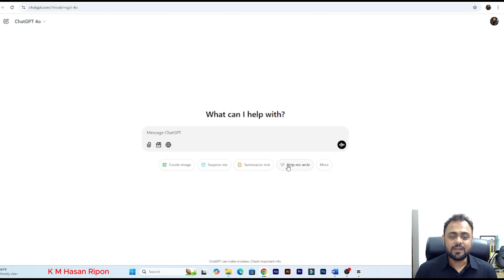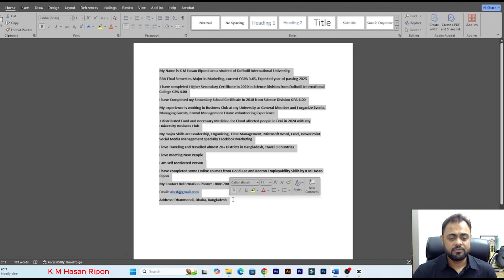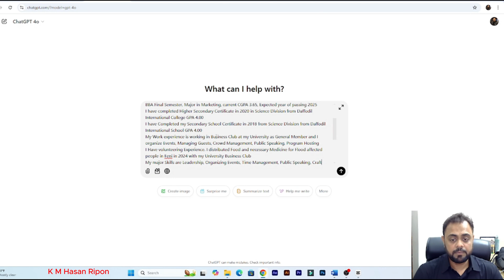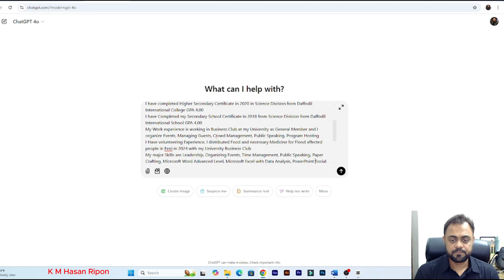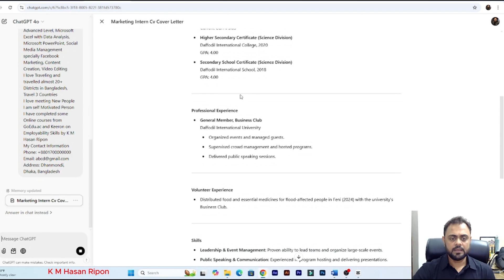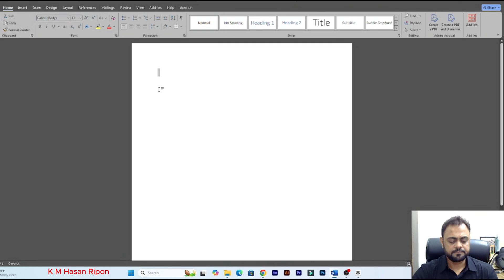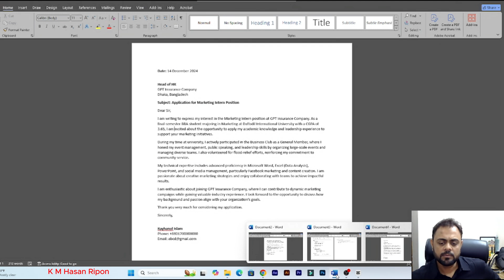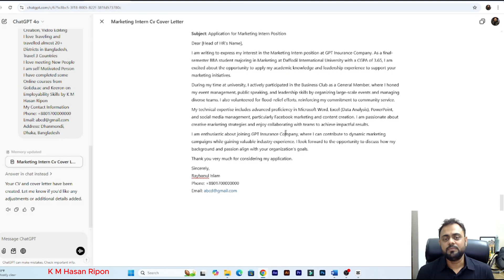ChatGPT দিয়ে সহজেই সিভি তৈরি করবেন কিভাবে?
আপনার সিভি (CV) তৈরি করা কি সময়সাপেক্ষ এবং কঠিন মনে হয়? 😟 এখন আর নয়! এই ভিডিওতে দেখানো হবে কিভাবে ChatGPT ব্যবহার করে সহজেই একটি প্রফেশনাল সিভি তৈরি করা যায়।

🔹 এই ভিডিওতে আপনি শিখবেন:
✅ ChatGPT দিয়ে কিভাবে সঠিক ফরম্যাটে সিভি লিখবেন
✅ সিভি তৈরির জন্য সেরা প্রম্পট যা আপনাকে দ্রুত সাহায্য করবে
✅ কিভাবে চাকরির জন্য উপযুক্ত সিভি কাস্টমাইজ করবেন
✅ সাধারণ ভুল এবং সেগুলো এড়ানোর উপায়

🎯 একটি প্রফেশনাল ও আকর্ষণীয় সিভি তৈরি করে চাকরির সুযোগ বাড়ান!